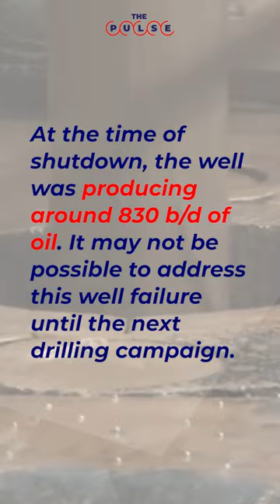Mechanical Issue Shuts in Offshore Gabon Well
VAALCO Energy has issued an update on production operations on the Etame Marin license offshore Gabon.

The South Tchibala 2H well has been out of service since mid-April due to a downhole mechanical failure (unrelated to the electric submersible pump).

At the time of shutdown, the well was producing around 830 b/d of oil. It may not be possible to address this well failure until the next drilling campaign.

3Q production from Etame Marin will fall slightly following a planned six-day full field shutdown for maintenance on the FPSO Petróleo Nautipa and the platforms, plus the OPEC+ mandate to reduce production through September 2020.

Gabon’s Minister of Hydrocarbons asked for a temporary cut to Etame production to comply with this request.